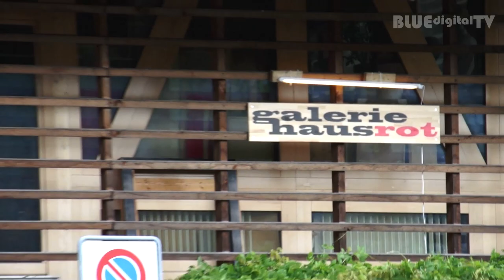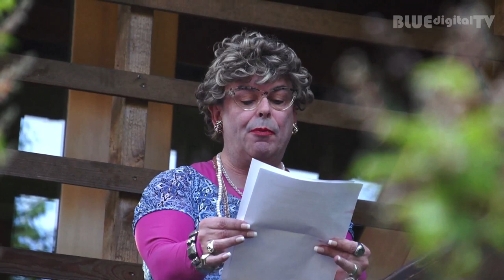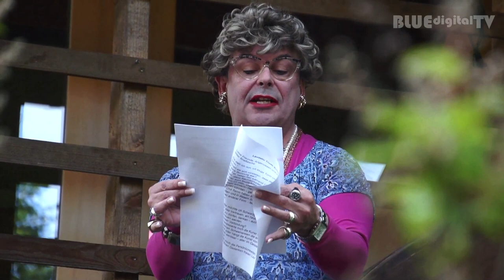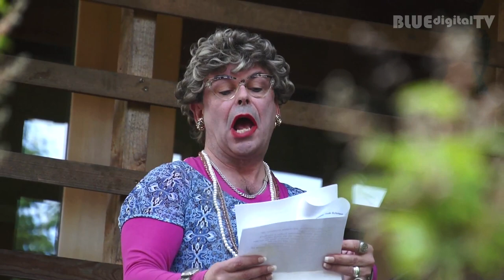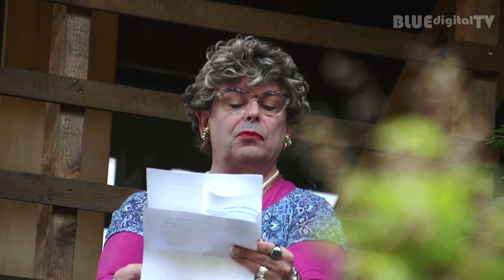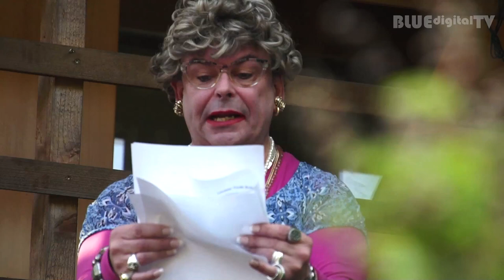Eröffnungsausstellung Galerie Hausrot - Köniz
Eröffnungsausstellung Galerie Hausrot
"UNTER FREUNDEN"